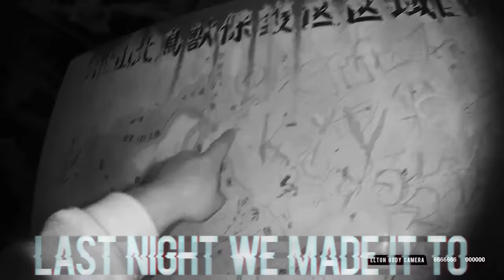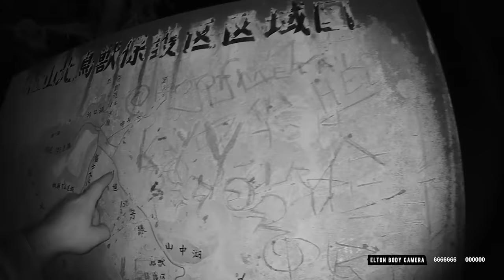WE OPENED A PORTAL to HELL in SU*C*DE FOREST *TERRIFYING VIDEO*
PART 3 of 5 of our series filmed OVERNIGHT across THREE NIGHTS in HAUNTED SU*C*DE FOREST (Aokigahara Forest) in Japan where we captured terrifying PROOF of DEMONS & beyond...  7 years after my initial visit on TFIL with Colby Brock, Brennen Taylor & Jay Walker, I finally decided to return.  With over 6 years of paranormal investigation experience in 6 countries & over 125 locations, I finally felt confident I could conduct a professional, respectful & thorough investigation of this infamous location...  This 5 part series contains remarkable evidence on nearly every possible method including: thermal imaging, EVP, apparitions, poltergeist activity, physical attacks & an infinite amount more.

Extended Version of Night 2 (8 Hours Long) available there now as well.

This is a multi-part series due to immense amount of footage, evidence & methods used during this 3 night series.  Well over 100 hours of documentation that has been edited down to the most substantial 10 hours (5 parts, roughly 2 hours each)

OVERNIGHT in SU*C*DE FOREST *VIEWER WARNING* TERRIFYING PROOF of DEMONS

COMPLETING the DEATH RITUAL in SU*C*DE FOREST | NIGHT THAT CHANGED OUR LIVES

WE OPENED A PORTAL to HELL in SU*C*DE FOREST *SUMMONED the DEVIL*

THE NIGHT WE FOUND SOMEONE in SU*C*DE FOREST *VIEWER WARNING*

A SKINWALKER ATTACKED ME while ALONE in SU*C*DE FOREST